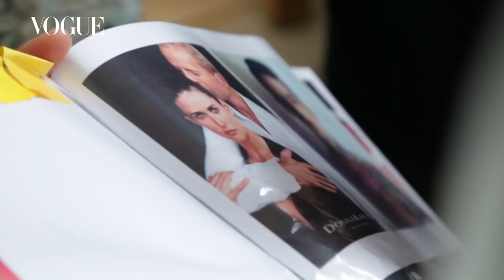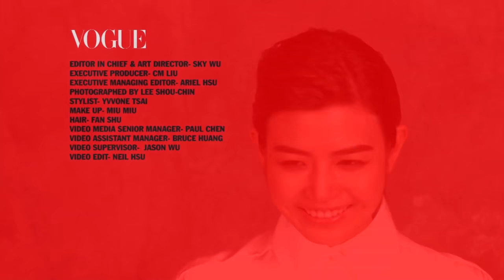陳妍希X陳曉還原巴黎求婚的浪漫時刻＆ 保持顏值巔峰除了保濕還有「這個秘密」 | Vogue Taiwan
00:00 陳妍希、陳曉還原巴黎求婚的浪漫時刻
02:04 陳妍希婚紗造型搶先看
03:09 陳妍希、陳曉的甜蜜時刻
05:47 純粹 陳妍希 Pure heart
07:14 陳妍希的防曬+瘦身祕訣
09:22 陳妍希「夏日婚禮」怎麼妝 │ 彩妝保養Q&A